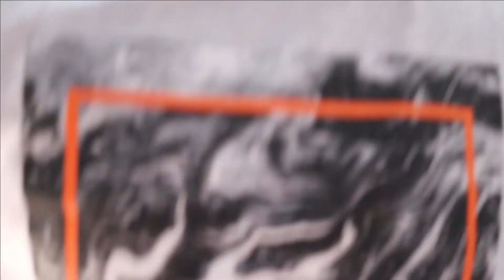CARBON FIBRE FENDER PROTECTOR WITH LED / FIT FOR ALL CARS / UNIVERSAL PRODUCT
CARBON FIBRE FENDER PROTECTOR IS A UNIVERSAL PRODUCT WHICH CAN FIT BE FIT IN ANY CAR , FOR ANY INQUIRY CONTACT - / 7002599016. WE DEAL IN ALL TYPE OF MODIFICATION PRODUCTS.